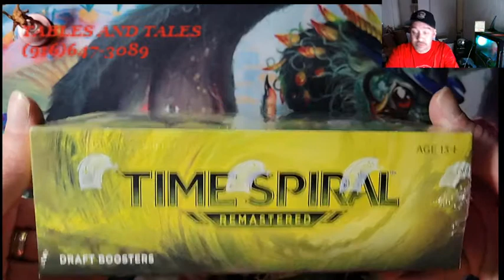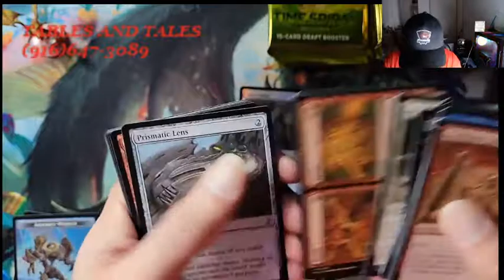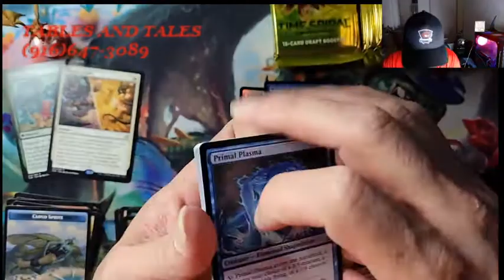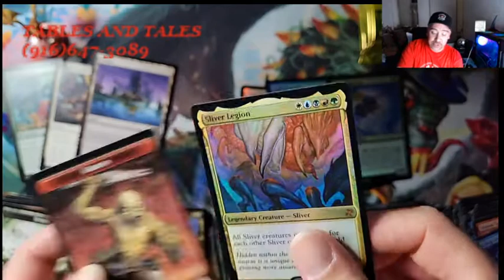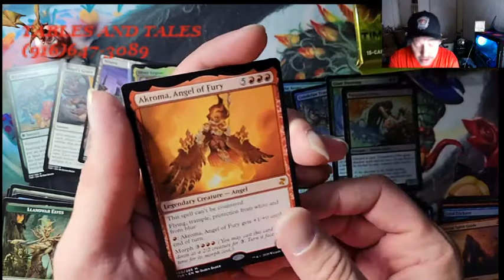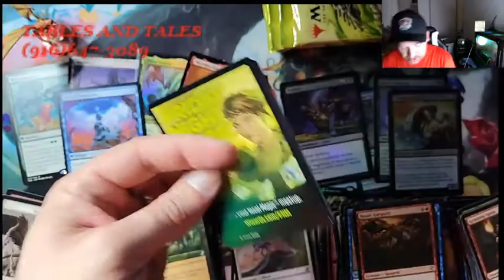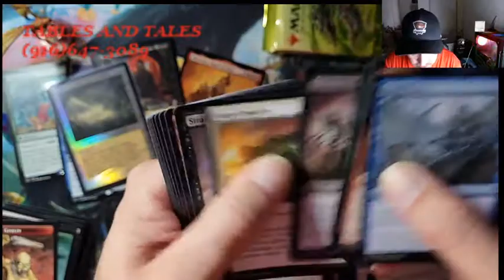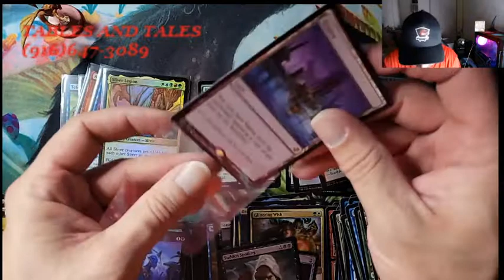FOUND MORE TSR